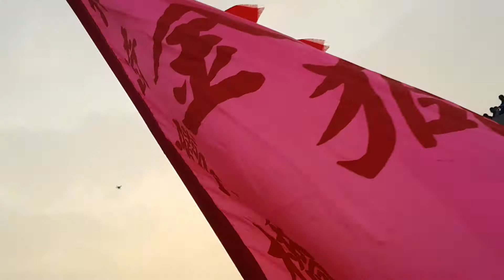2016 02 21嘉義竹崎白杞寮十三庄請媽祖、迎佛祖 武陣《八》